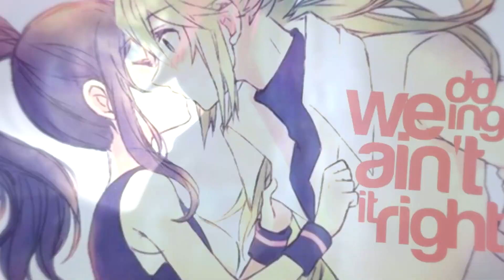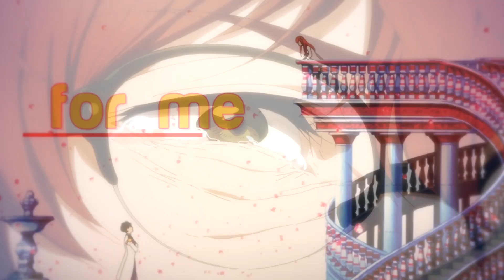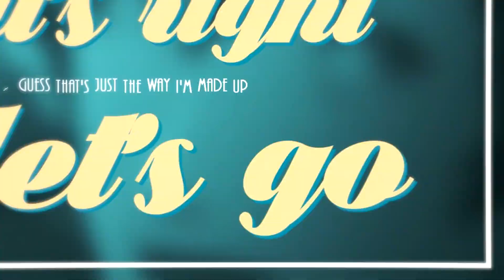[DorkS] the /sad/ feels _(:3」∠)_ | dorks collection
ay
it's a sad day
not only because it's sunday and tomorrow is monday, but also because Dorks is closing sakfdhsaf
I'll miss the dorky time
but alas, it was a fun and dorky ride uwu
I never realized how much raw i did for dorks skfdhjdsg oopsi
also aLL THAT AKAYONA XD heck
where do i edit akayona noooow
and all the violet evergarden TwT ayyy

.maybe I'll add some more into the desc when I feel less tired xD